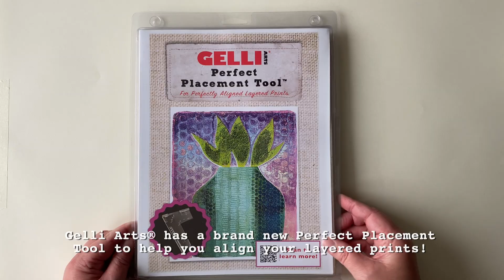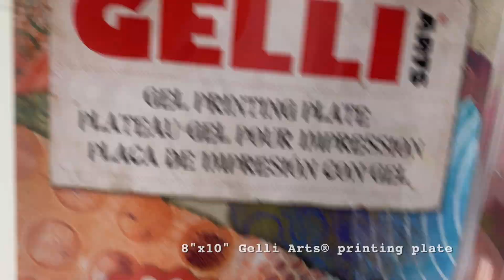Gel Printing With the New Gelli Arts® Perfect Placement Tool by Marsha Valk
In this video, Marsha uses the NEW Perfect Placement Tool to create beautiful layered tulips!